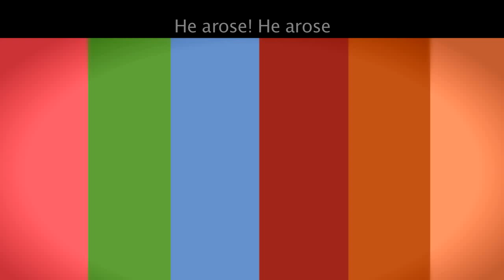He Arose Music Video Clip | Sky Totally Catholic VBS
Get a sneak peak of the He Arose Music Video for Sky Totally Catholic VBS!